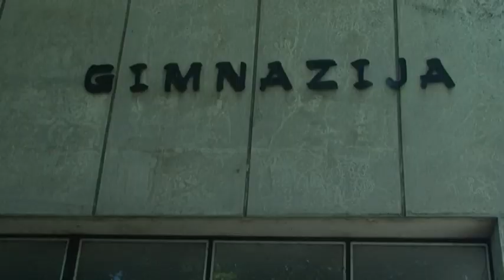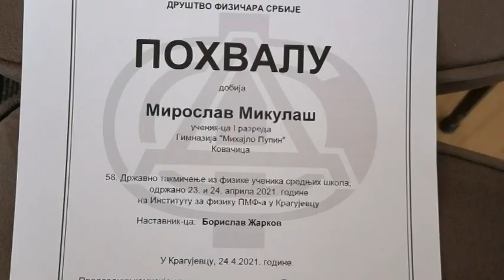Kovačički gimnazijalci na republičkom takmičenju iz fizike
Gimnazija Mihajlo Pupin u Kovačici je ove godine na republičkom takmičenju iz fizike imala dva predstavnika. Takmičenje je održano 23. aprila u Kragujevcu.